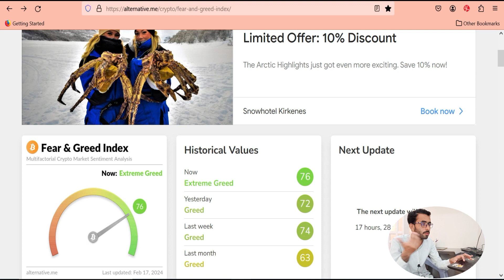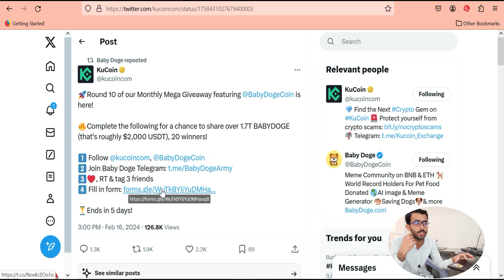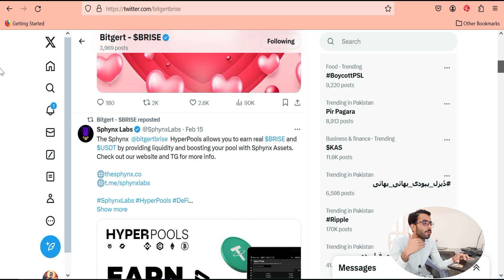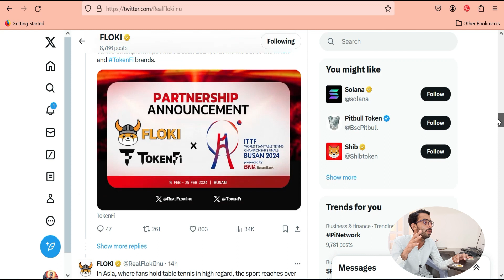Bitgert Coin News Today | Floki Inu Coin News Updates | FLoki Inu Bitgert Brise Coin